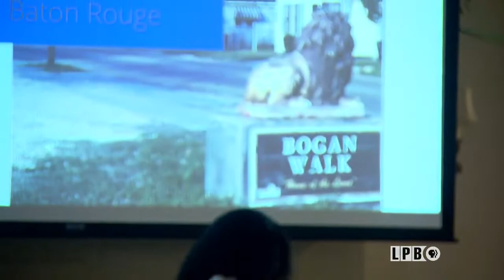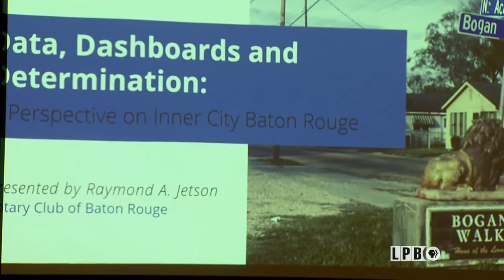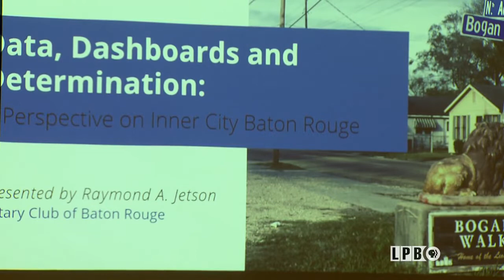A Perspective on Inner City Baton Rouge | Raymond Jetson | 04/10/19 | Newsmakers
Data, Dashboards and Determination; A Perspective on Inner City Baton Rouge